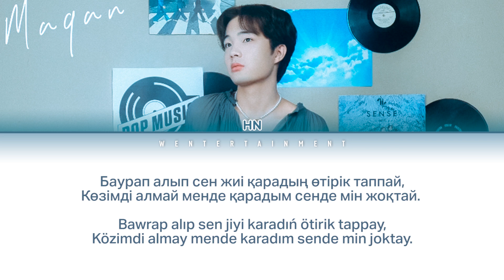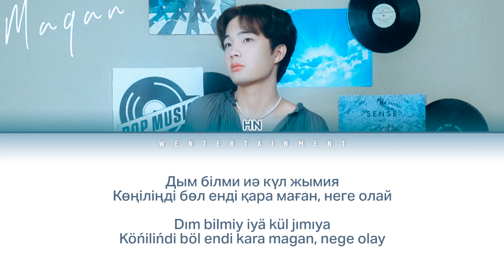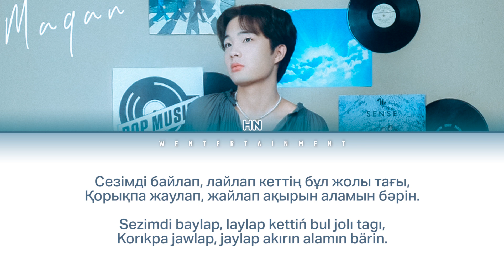HN/MARK - QARA MAGAN | LYRICS | ТЕКСТ | СӨЗІ | КАРАОКЕ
Singer : HN
Song : Qara magan

Сезімді байлап, лайлап кеттің бұл жолы тағы,
Қорықпа жаулап, жайлап ақырын аламын бәрін.

Баурап алып сен жиі қарадың өтірік таппай,
Көзімді алмай менде қарадым сенде мін жоқтай.
Жазбадың хатта күтумен болдым сені сағына,
Қаладың бірақ та, болғанын бірге біз

Дым білми иә күл жымия
Көңіліңді бөл енді қара маған, неге олай

Қорықпа жаулап, жайлап ақырын аламын барін.

Достарым деді маған деді маған деді маған берілме оған берілме оған берілме оған
Достарың деді саған деді саған деді саған берілме оған берілме оған берілме оған.

Мұнда қара, мұнда қара қара маған
Мынау да, анау да бәрі мені бағалаған
Орай келер сәтті өзіңе алма қатты
Менде қулық асып жатыр көңіліңді таба алам.
Күліп жүріп болсын бұл күндер тәтті,
Танып біліп келіп болады нақты.

Дым білми ия күл жымия